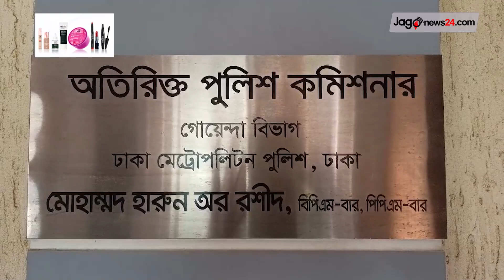ফেসবুকে ট্যুর প্যাকেজ, বুকিং মানির নামে কোটি টাকা আত্মসাৎ || Jago News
ফেসবুকে ট্যুর প্যাকেজ, বুকিং মানির নামে কোটি টাকা আত্মসাৎ